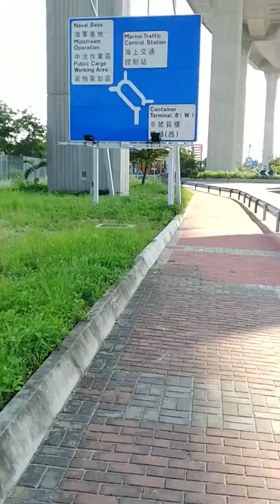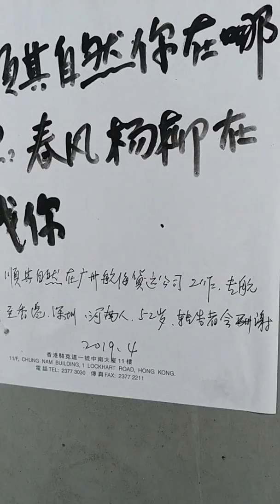行出昂船路去貨櫃碼頭同海軍基地大門